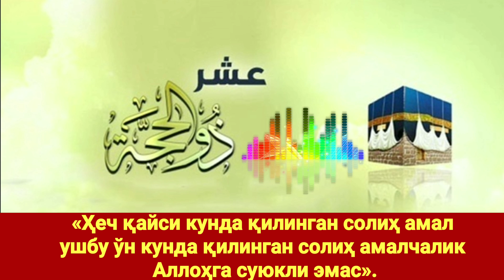Зул-ҳижжанинг ўн куни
"ZUL HIJJANING FAZILATI" dostlaringizgaham ulashing ❗️

Fikr va mulohazalar bildirishni istasangiz komentariyaga yozib qoldirishingiz mumkin.

Video yoqgan bo'lsa dostlaringizgaham ulashing

 Rasululloh sollallohu alayhi va sallam aytadilarki :
" Kim bir yaxshilikka birovni yo'llab qo'ysa ,
unga o'sha ishni qilganlik ajri bor ."
( Imom muslim rivoyati )

Darslarni ulashish va tarqatish orqali bu ishlarni qilganlik ajriga ega bo'ling "